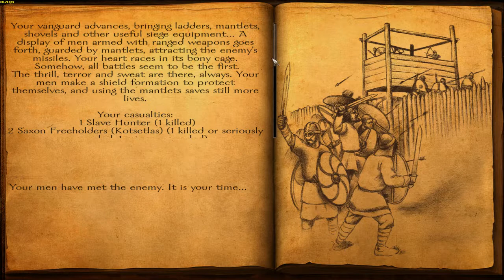Mount & Blade: Warband: Viking Conquest: Reforged Edition - part 117 - Sieging Again